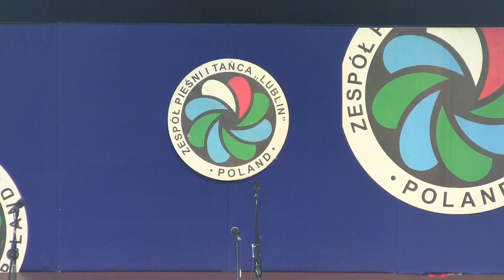Tańce opolskie - Koncert ZPiT Lublin: "Lublin-Lublinowi" - 27.06.2021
Tańce opolskie w wykonaniu grup ZPiT "Lublin": Lubliniacy I, Mały Lublin I - Koncert ZPiT Lublin: "Lublin-Lublinowi" - 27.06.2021
„Tańce opolskie” performed by the groups of the ZPiT "Lublin": Lubliniacy I, Mały Lublin I - Concerto for Lublin - 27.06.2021